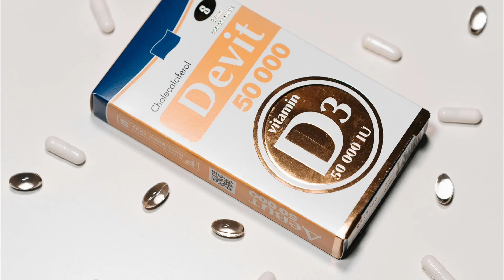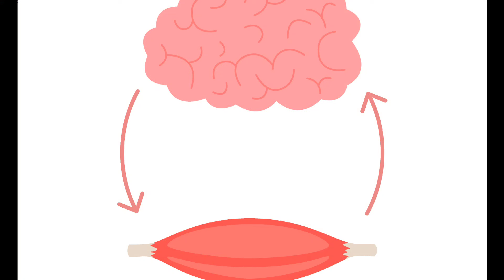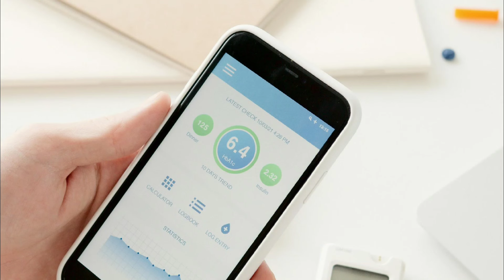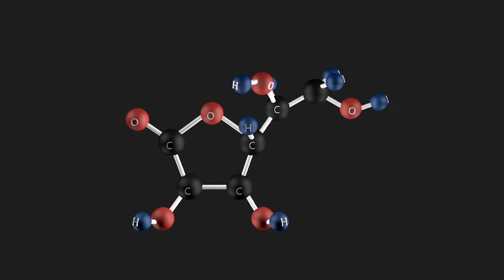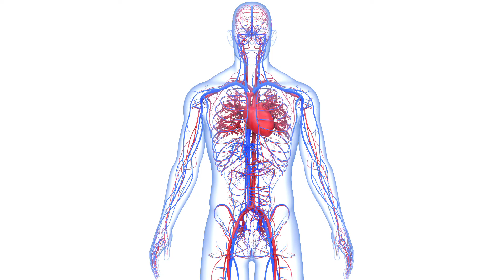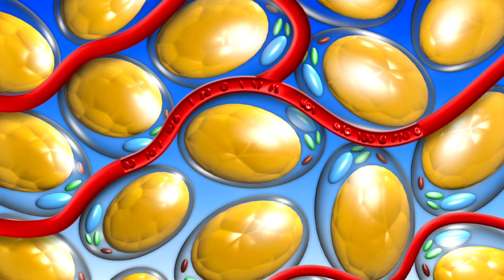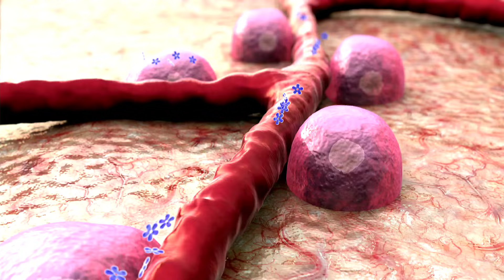क्या विटामिन डी सबको लेना चाहिए | विटामिन डी की कमी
विटामिन डी कैसे बढ़ाएं
विटामिन डी3 के फायदे
विटामिन डी3 की कमी
विटामिन डी के आहार
विटामिन डी3 के आहार
विटामिन डी के कैप्सूल का नाम
विटामिन डी3 मौखिक समाधान
vitamin d ke liye kya khaye
vitamin d kaha se milta hai
vitamin d ke fayde
vitamin d ki kami